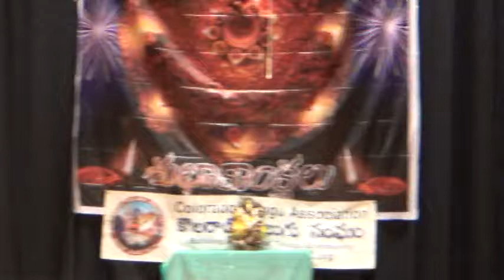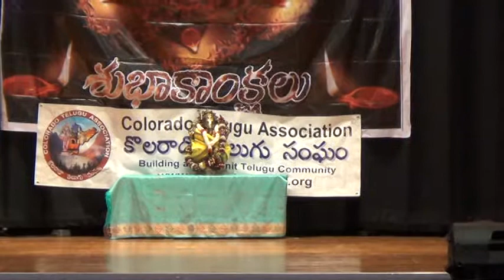Movie Dance Medley- Bollywood & Tollywood Dhamaka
Movie dance medley choreographed by Dr. Sarita Rao and performed by Manyu, Naveen, Suman, VJ at CTA Diwali Celebrations 2014.